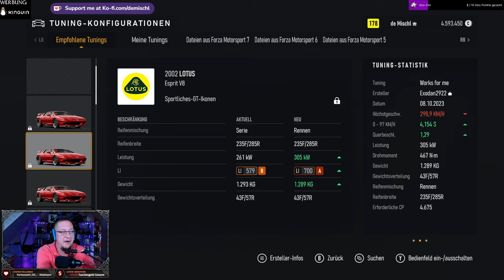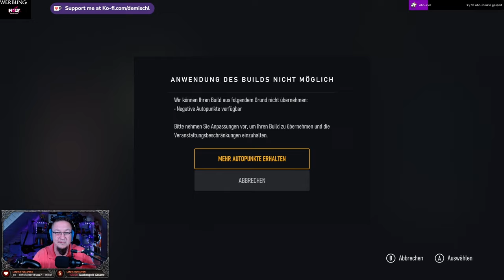(ForzaMotorsport)Spa mit dem Lotus Esprit